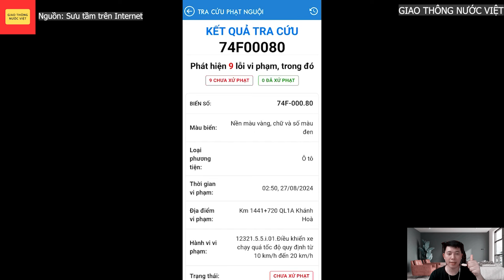XE CON QUỐC DÂN, TẠT ĐẦU XE CÔNG và cái kết ÔM HẬN!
Nguồn video: Sưu tầm trên Internet.
👉 Giao thông nước Việt, kênh chia sẻ các video giao thông được camera giao thông ghi lại.
👉 Các video chia sẻ tình huống giao thông để mọi người tham gia giao thông an toàn hơn.
👉 Các video có tính chất giáo dục và không mang tính kích động hay bạo lực.

CHÚC BẠN LÁI XE AN TOÀN, VẠN DẶM BÌNH AN!
© Bản quyền thuộc về Giao thông nước Việt.